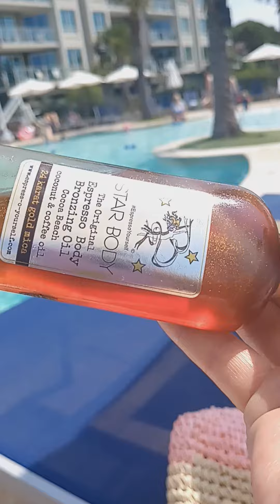espresso bronzing beauty oil at the beach and the pool everywhere